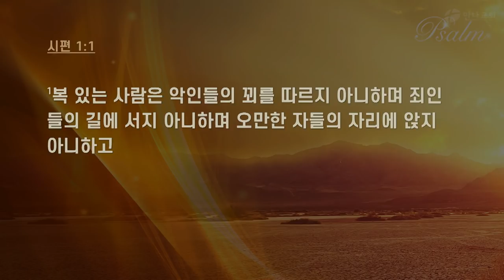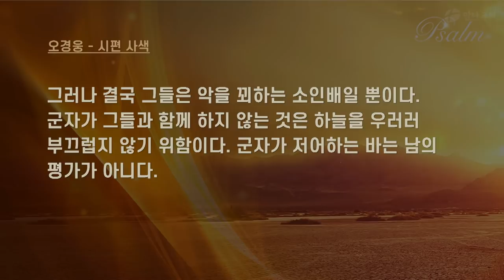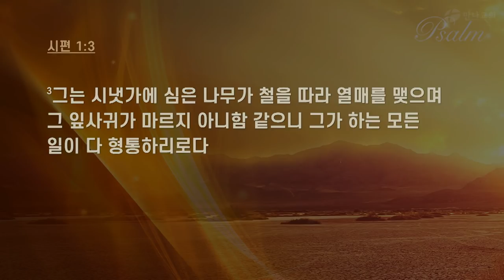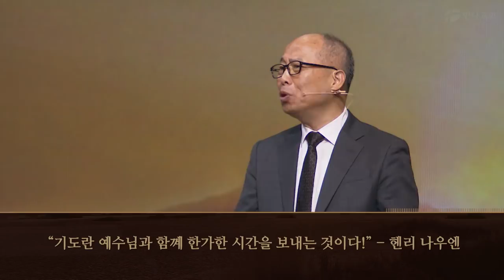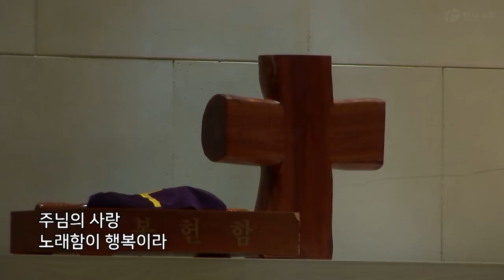이것이 복이다 - 죄인의 길에서 의인의 길로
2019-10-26_3_절망의 삶에서 소망의 Psalm으로
설교: 김병삼 목사
(시 1:1) 복 있는 사람은 악인들의 꾀를 따르지 아니하며 죄인들의 길에 서지 아니하며 오만한 자들의 자리에 앉지 아니하고
(시 1:2) 오직 여호와의 율법을 즐거워하여 그의 율법을 주야로 묵상하는도다
(시 1:3) 그는 시냇가에 심은 나무가 철을 따라 열매를 맺으며 그 잎사귀가 마르지 아니함 같으니 그가 하는 모든 일이 다 형통하리로다